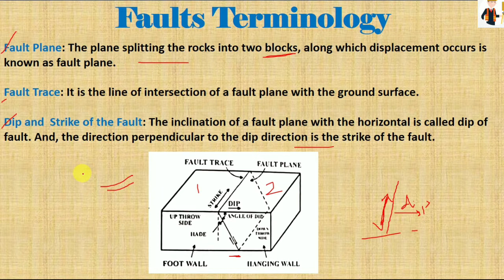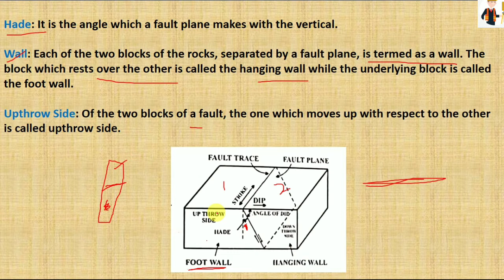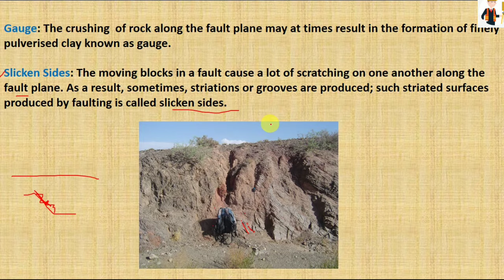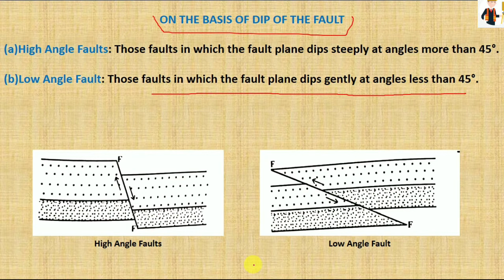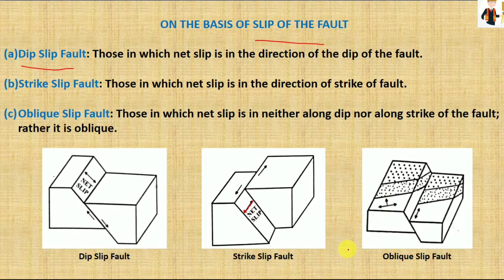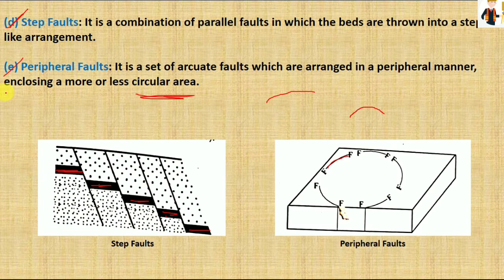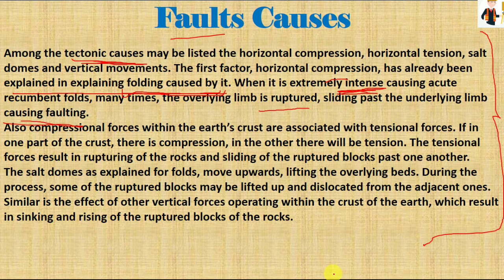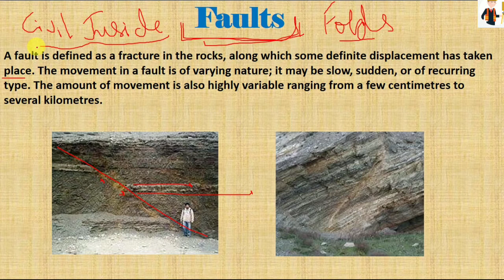Faults in Engineering Geology | Hindi | Structural Geology | Folds & Faults | Civil Engineering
Study what are Faults in Engineering Geology & it's various classifications and causes of Folds.